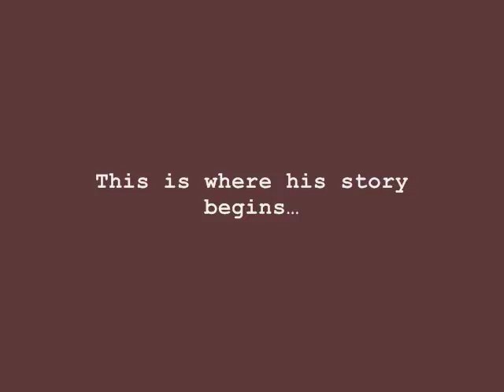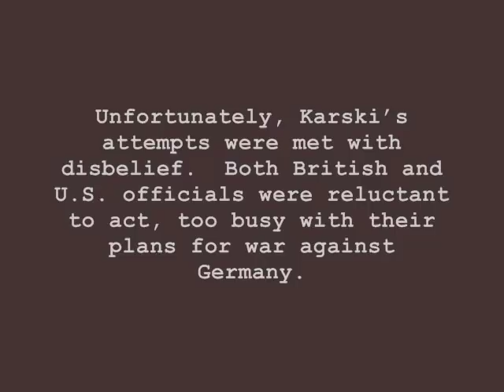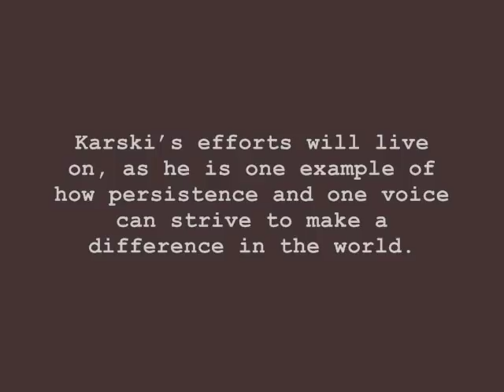The Witness: How One Man Tried to Stop the Holocaust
This is a short story of Jan Karski, member of the Polish Underground during the Holocaust, who took actions to publicize the atrocities of the Nazis against the Jews.